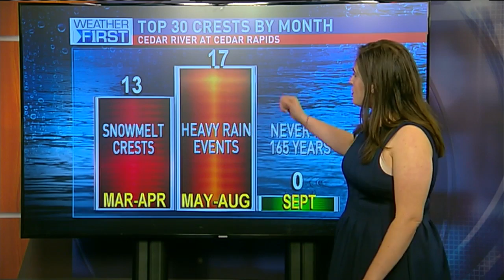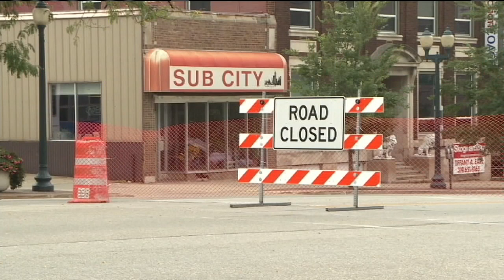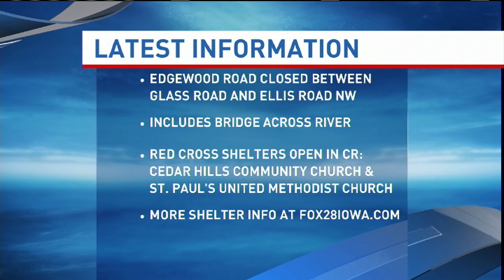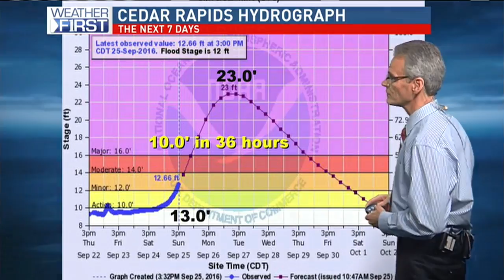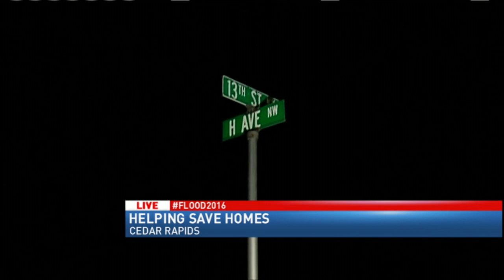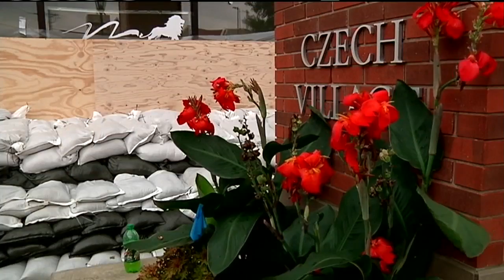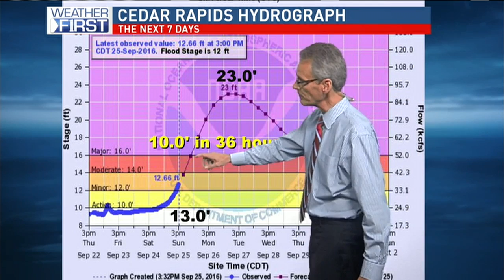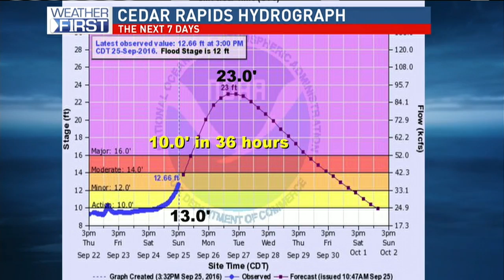Full Newscast KGAN/KFXA 9/25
The full extended newscast from Sunday, September 25th.